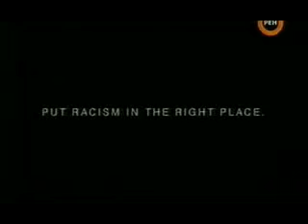Поставь расиста на место